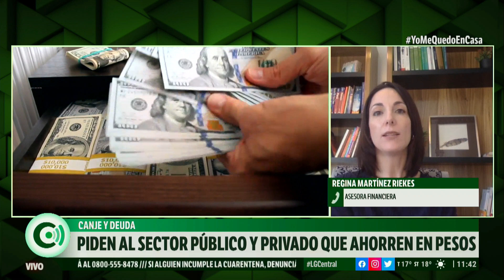Argentina podría entrar en default por novena vez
Análisis de Regina Martínez Riekes, economista.